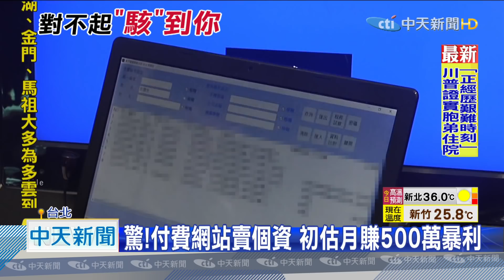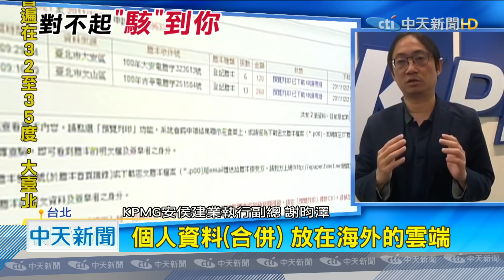20200815中天新聞 輸入地址查你全家 神秘系統無所不「駭」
駭客竊取資料手法愈來愈高端，爆料者指出海外有一套系統，竟然販賣全台不動產個資，房仲業者付費後只要輸入查詢，屋主個資全都露，連家人資料也無所遁形，資安人員分析過去類似手法都是賣硬碟，如今把資料丟雲端，恐怕追查上更加困難！